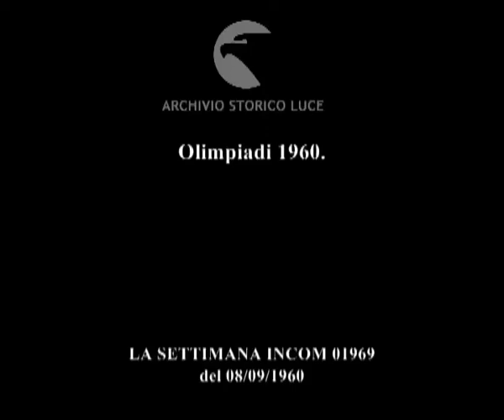Olimpiadi 1960.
Descrizione sequenze:un vigile urbano dà delle indicazioni a due ragazzi su un motociclo ; un uomo al volante di un'automobile chiede informazioni la vigile ; il vigile risponde parlando in un microfono collegato a un megafono ; bandiere sventolano dalle aste ;